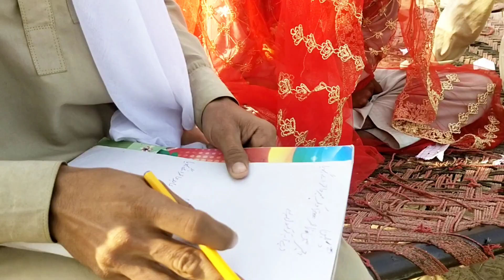funny video chairman ki shaadi aakhir hoi gai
chaudhari ne shahar mein ke sath apni beti Ki rukhsati Kar di asif7870